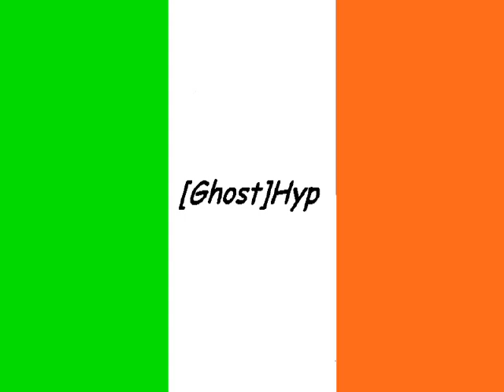Ghost Hyperion, the old days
Ghost Hyperion kicking ass in the old days